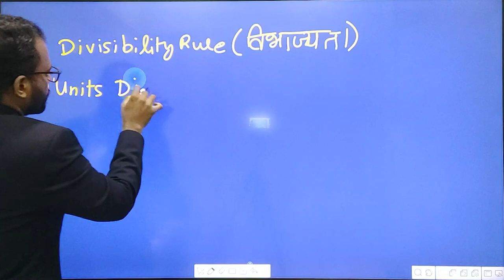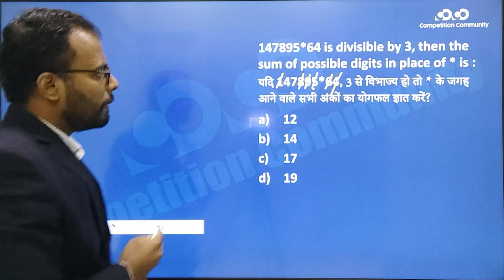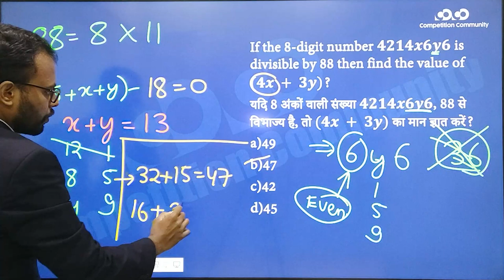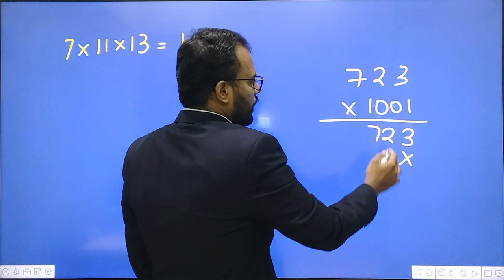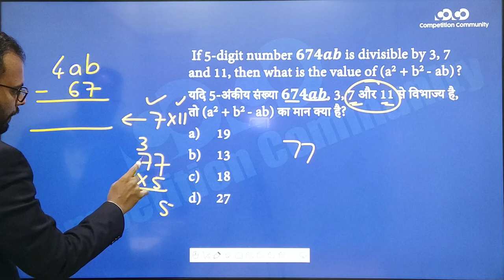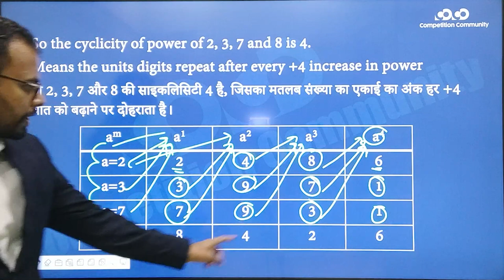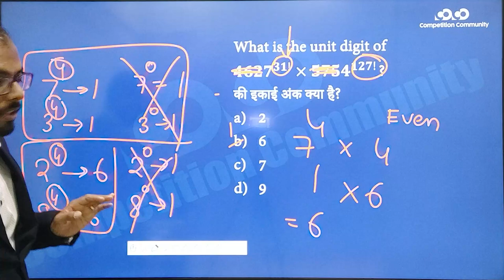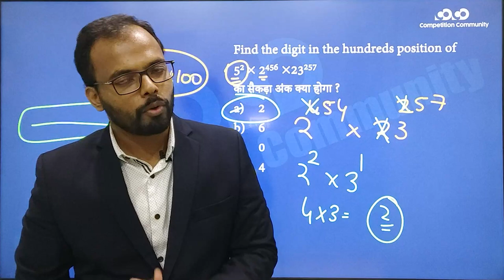SSC CGL/CHSL - Math || Divisibility Rule_Units digit